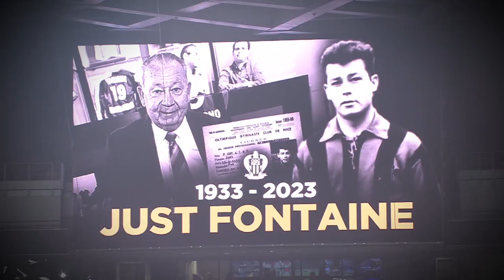La Ligue 1 Uber Eats rend hommage à la légende Just Fontaine. 26ème journée / 2022-2023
Le fait marquant de la 26ème journée de Ligue 1 Uber Eats en vidéo.

Buteurs : José FONTE (41' csc - RCL) / Jonathan Christian DAVID (69' - LOSC) / / Wahbi KHAZRI (2' - MHSC) / Téji SAVANIER (25' pen - MHSC) / Faitout MAOUASSA (45' +3 - MHSC) / Téji SAVANIER (51' - MHSC) / Sepe Elye WAHI (73' - MHSC) / Gauthier HEIN (36' - AJA) / Gaëtan LABORDE (45' +1 - OGCN) / Lionel Andres MESSI CUCCITTINI (12' - PSG) / Jaouen HADJAM (17' csc - PSG) / Ludovic BLAS (31' - FCN) / Ignatius GANAGO (38' - FCN) / Danilo Luis Helio PEREIRA (60' - PSG) / Kylian MBAPPE (90' +2 - PSG) / Jens CAJUSTE (90' +5 - SdR) / / Franck HONORAT (45' +2 - SB29) / Saïf-Eddine KHAOUI (76' - CF63) / Rominigue KOUAME (31' - ESTAC) / Wissam BEN YEDDER (81' - ASM) / Wissam BEN YEDDER (84' - ASM) / Ike Dominique UGBO (90' +1 - ESTAC)